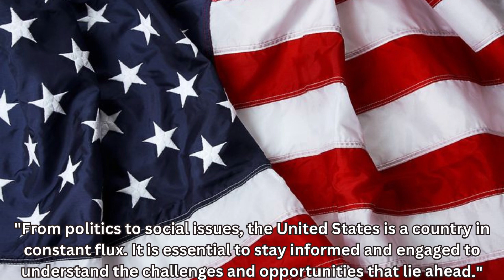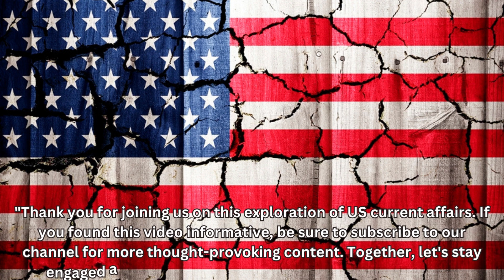"The State of the Nation: Exploring US Current Affairs Today" #100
"The State of the Nation: Exploring US Current Affairs Today" is a thought-provoking video that delves into the pressing issues and developments shaping the United States. With a focus on current affairs, this video offers insightful analysis, informed perspectives, and in-depth discussions on various aspects of national importance.

From politics and policy to social trends and economic dynamics, the video provides a comprehensive overview of the state of the nation.